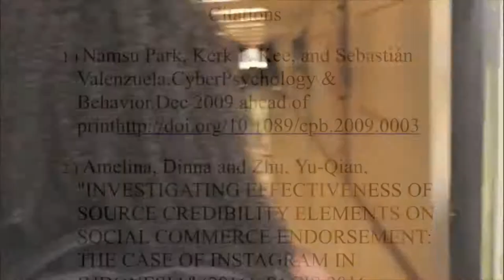The Instagram Stalker CS340